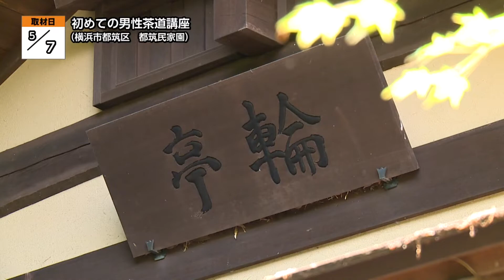地モトNEWS【初めての男性茶道講座】2022/5/14放送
「横浜市都筑区」の【初めての男性茶道講座】をお届けします！
■初めての男性茶道講座 　■場所：横浜市都筑区大棚西

5月7日、横浜市にある都筑民家園で「初めての男性茶道講座」が開かれました。
より多くの人に奥深い茶道の魅力に触れてもらおうと、毎月、都筑民家園の茶室を利用して開催されているものです。

■都筑民家園 横塚 雅実さんインタビュー
「できるだけ肩の凝らない、気軽に長続きしてもらえればいいなという風に考えています。お茶室に名前がついていまして、『輪亭』、市民の方から名前を募集して、それが選ばれてきた訳ですけれども、いわゆる『輪」、人の『輪』というものを大事にしたいっていう風に考えています。」

流派によって作法が異なる茶席でのマナーですが、この講座では、どの流派にもつながるような基本的なルールや作法の意味を大事にしています。
参加者は、お菓子の食べ方やお茶の飲み方などを先生に教わりながら、同席する人への「心くばり」や「おもてなし」といった日本文化の心を学びました。
講座の後半には、参加者自身でお茶を立て茶室で、心安らぐひとときを過ごしました。

■参加者インタビュー
「大事なのは、おそらく、おもてなしとか美味しいお茶をいただくとか、差し上げるとか、そういう心だと思うので、ぜひそっちの方もちゃんと学びたいと思います」
「日本文化なんで、ちょっと学んでみたいなっていう気持ちはありますね。思った以上に色々と細かいところがあって、覚えるのがちょっと大変かなみたいな感じですけれども」
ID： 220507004